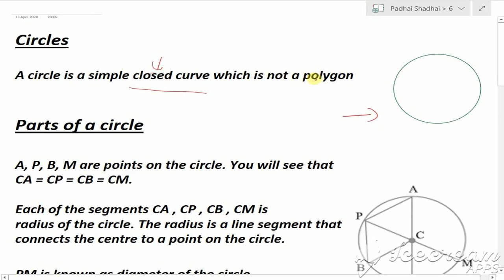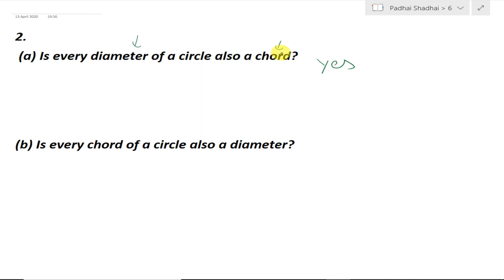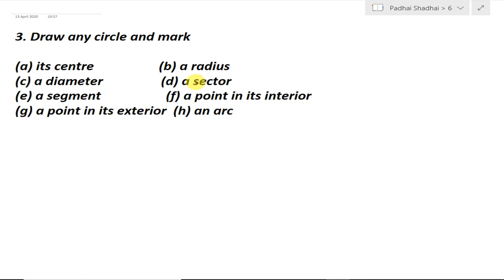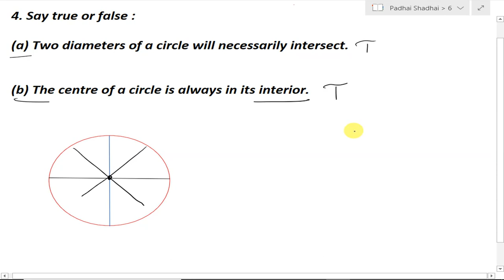class 6 maths chapter 4 Ex - 4.6 (Q1 Q2 Q3 Q4) || Basic Geometrical Ideas || Lecture 6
In this video i can explain you class 6 maths chapter 4 Ex - 4.6 (Q1 Q2 Q3 Q4) || Basic Geometrical Ideas || Lecture 6

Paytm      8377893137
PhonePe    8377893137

UPI        padhaishadhai@upi

Bank Details:-

class 6 Maths/Science NCERT Book

class 6 English NCERT Book

class 6 Sanskrit NCERT Book

Class 6 SST (History) NCERT Book
Class 6 SST (Geography) NCERT Book

Additional Books

class 6 Maths RD Sharma Book
class 6 Science Lakhmir Singh Book

class 6 Social Science JPH Book
class 6 Hindi JPH Book
class 6 English JPH Book